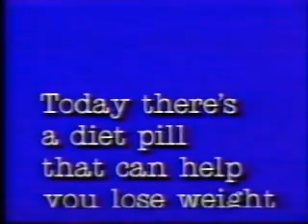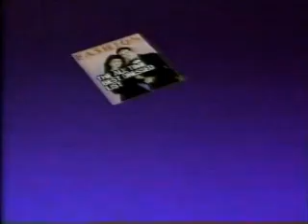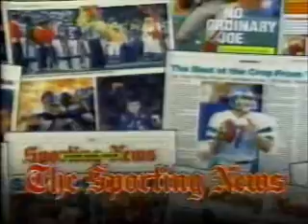10-28-1988 SuperStation TBS Commercials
Commercials aired during and after Arsenic and Old Lace.
-Maytag (R.I.P. Jesse White)
-AT&T
-Velamints
-Jerky Treats Smoky Links
-Tyson
-Arsenic and Old Lace will continue after these messages
-Dexatrim
-Gunfight at the OK Corral promo
-Vicks Nyquil
-Carnation Coffee-Mate (Bryan Cranston)
-Amore
-United States Virgin Islands
-Casablanca promo
-Quaker Oatmeal (R.I.P. Wilford Brimley)
-Fashion Update with Zazel Loven (R.I.P. Lena Horne)
-Oatmeal Goodness
-Another AT&T ad
-Polident (R.I.P. Martha Raye)
-Super Poligrip (R.I.P. Claude Akins)
-Curtis Mathes
-Toyota SR5
-Mouton-Cadet
-Scope (Janine Turner)
-Snickers
-Tyson Chick'n Chunks
-Suspicion and All in the Family promos
-Pontiac Grand Prix
-King Kuts
-The Dirty Dozen: The Next Mission promo
-SuperStation Movie Presentation closing: Arsenic and Old Lace
-Veterans Administration PSA
-The Sporting News (Jim Kelly)